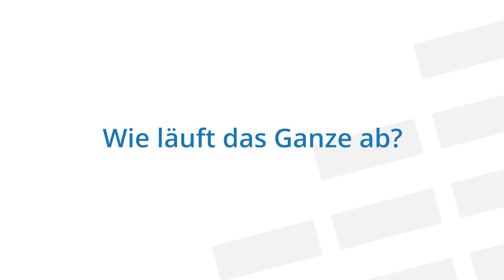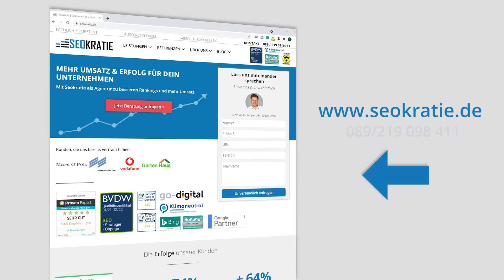YouTube-Kanalanalyse: Mit unserem YouTube Audit zu einem besseren YouTube Marketing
Du willst noch erfolgreicher auf YouTube werden?
Mit unserem YouTube Audit erhältst Du eine umfassende Analyse Deines YouTube-Kanals mit konkreten Handlungsempfehlungen wie Du ...
* mit Deinen Videos mehr Aufrufe und Reichweite generieren kannst,
* mehr potentielle Kunden ansprichst,
* allgemein auf YouTube bekannter wirst.

00:00 Warum ist eine YouTube-Kanalanalyse sinnvoll?
01:27 Was machen wir bei einem YouTube Audit?
03:42 Wie läuft eine YouTube- Kanalanalyse bei Seokratie ab?

📽 Du bist an einem YouTube Audit interessiert?

Auch bei Fragen kannst Du uns jederzeit kontaktieren oder Deine Frage in den Kommentaren stellen.

Dein Seokratie-Team